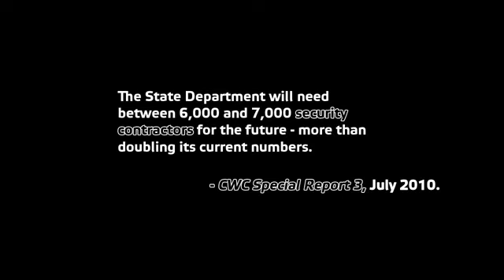Armar 2 Reinforcements PMC Trailer122